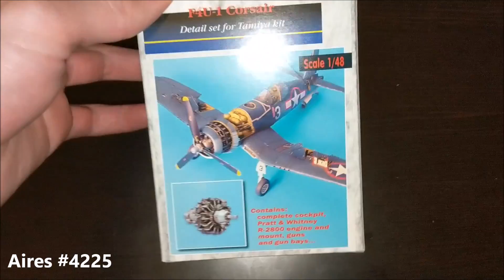F4U-1A Corsair - R-2800 Engine & Cockpit Build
I am building Tamyia's 1/48 scale Vought F4U-1A Corsair and using the Aires resin kit (#4225) for added detail.  Here I have built the R-2800 double wasp engine as well as the cockpit for the model kit.  As usual, Ive painted it with Tamiya paints and used some MIG pigments.